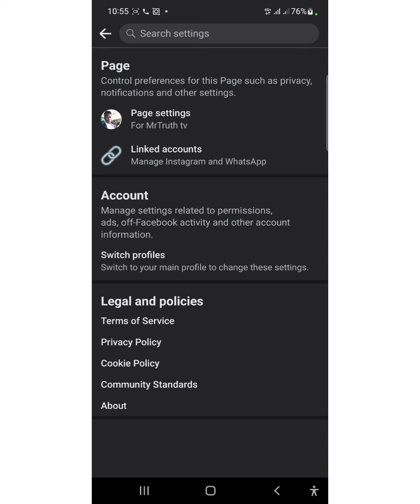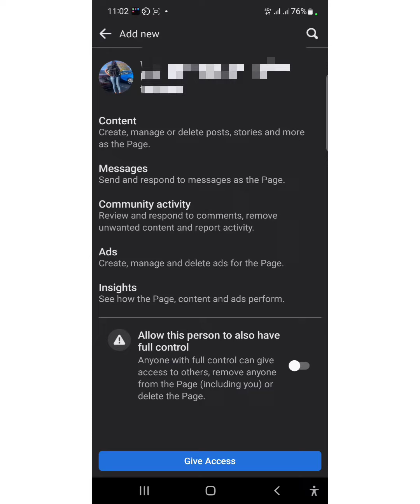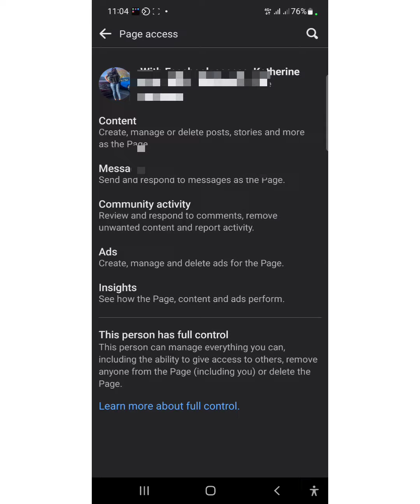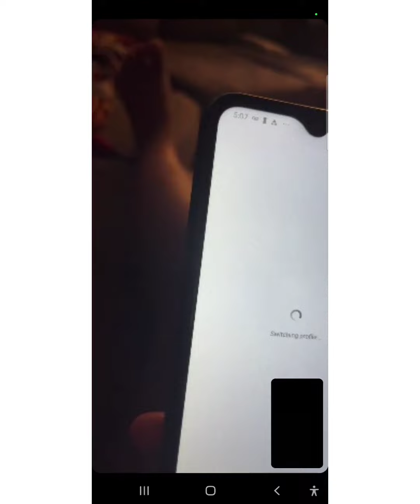Steps on how to share Facebook page access to someone in an eligible country to aid Monetization